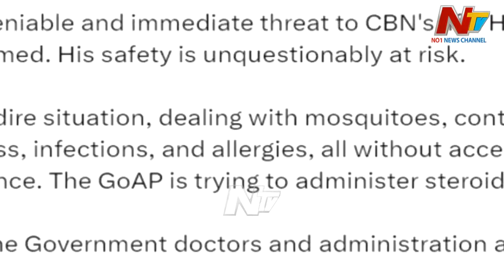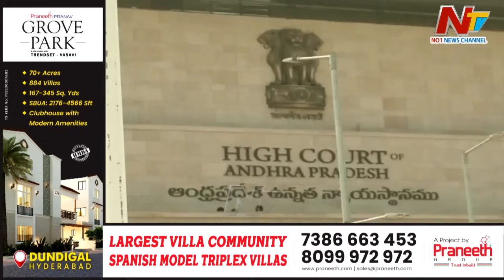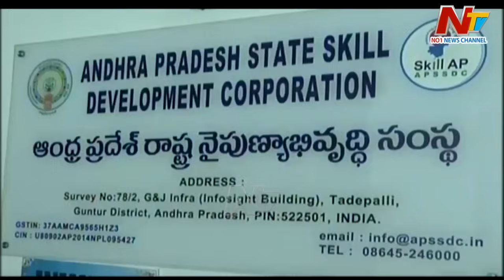చంద్రబాబు జైలు జీవితం ఎలా ఉంది..? ఆరోగ్యంపై ఎవరి వాదన ఏంటి ? | Chandrababu Case | Ntv Story Board